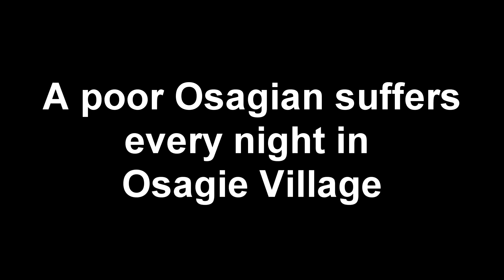An Angel for Osagia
THIS IS SO SAD. 1 LIKE 👍 = 1 PRAYER 🙏

Song: Angel by Sarah McLachlan